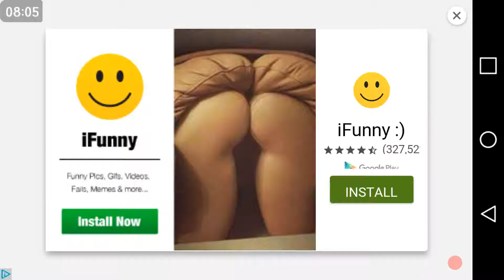Tank.io | Diep.io Recreation Ep1?